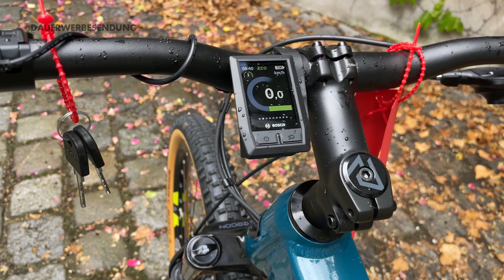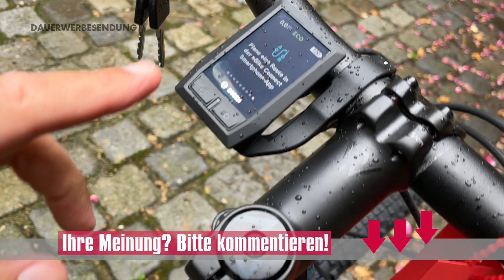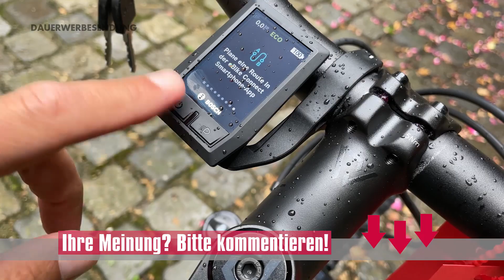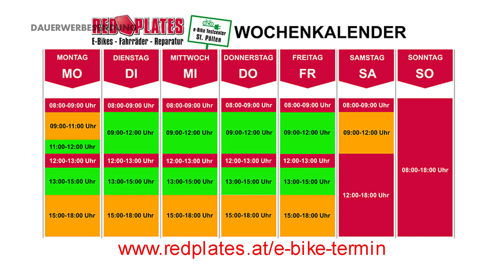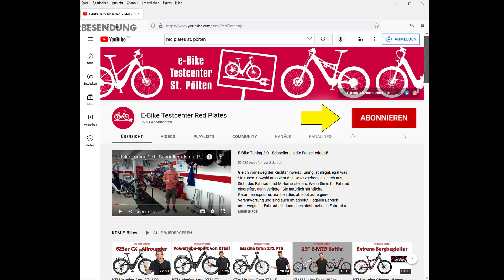Conway Cairon S629 - TOP E-MTB mit KIOX Bosch CX 625 - stärkstes E-Mountainbike 2022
Stärkster E-Bike Motor Bosch 85Nm, 625Wh Akku Powertube voll integriert, Shimano Scheibenbremse 203mm vorne, 180mm hinten, Rockshox Luftfedergabel, Steckachsen vorne und hinten, 29" Schwalbe Smart Sam Bereifung graben sich in den Untergrund, 12 Gang SRAM für die höchsten Berge, breiter grifffester Lenker und runde Offroad-Griffe.

Dieses geprüfte Zubehör wertet Ihr E-Bike auf:
- Bosch Nyon Touch Nachrüstkit
- Gefederte Vario Sattelstütze
- Heckträger/Kupplungsträger von XLC
- Sportlicher und bequemer Sattel
- Angenehme Lenkergriffe
- Lenkererhöhung für aufrechtes Sitzen
- Neigungsverstellbarer Lenkervorbau
- Adapter zum Luft-Aufpumpen
- Luftpumpe zum Mitnehmen
- CO2 - Luftpumpe
- Standpumpe mit Manometer
- Akku-Kompressor mit Adapter

Bei den genannten Links handelt es sich teilweise um Partnerlinks, wofür wir vom Verkäufer eine kleine Vermittlungsprovision bekommen. Sie ersparen sich dadurch das Suchen und können sich auf unsere Empfehlungen absolut verlassen. Wir empfehlen Ihnen nur Produkte, die wir selbst auch verwenden und Sie kaufen trotzdem zu Bestkonditionen.

Weitere interessante Bike- und E-Bike-Videos von Red Plates im Netz:

- Trekking Ebike vs.  E-MTB - Was ist besser? Bosch CX E-Bikes von KTM und Conway im Vergleich.

00:00 E-MTB Conway Cairon S629
01:05 Kiox Mitteldisplay von Bosch
02:13 E-Bike Akku entnehmen
04:30 E-Bike Versicherung Verschleißversicherung
05:10 Details Conway Elektromountainbike
6:50 E-Bike Details Unterschiede

Geschäft und Fahrradwerkstatt: Wiener Str. 45, 3100 St. Pölten, Österreich

E-Book 40 essentielle Tipps beim E-Bike Kauf kostenlos downloaden oder als Taschenbuch kaufen